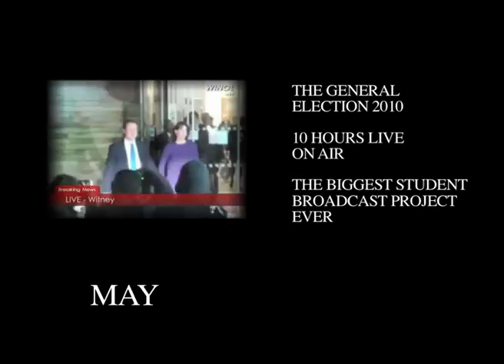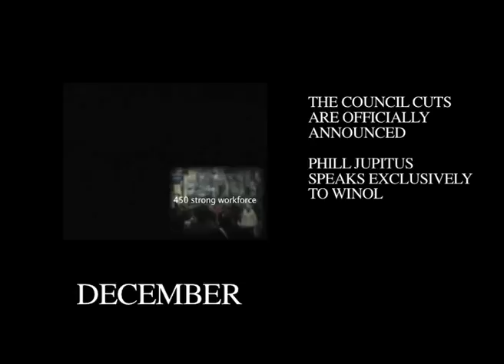NEWS REVIEW 2010 FINAL DONE DONE